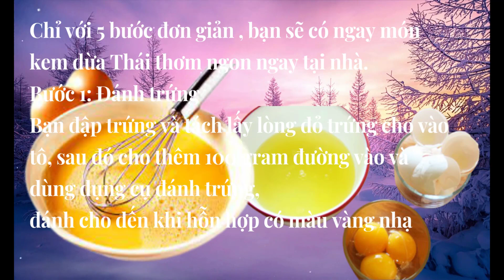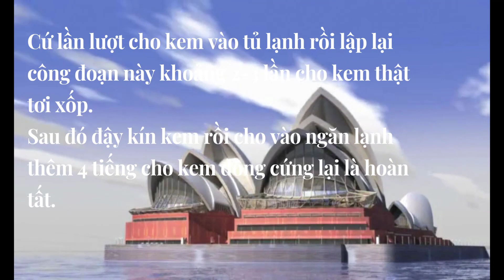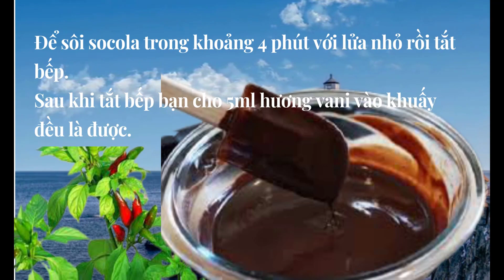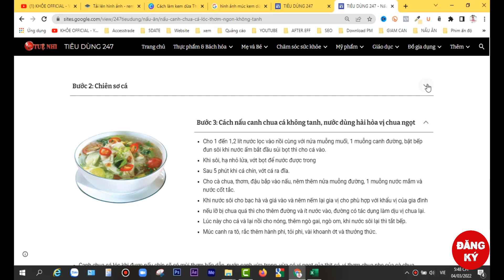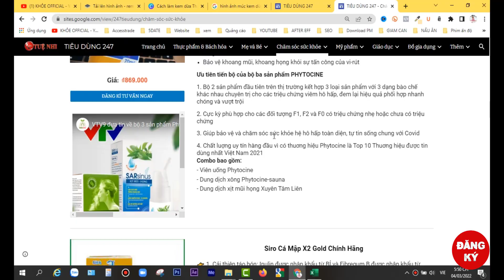Cách làm kem dừa Thái thơm bùi giải nhiệt trong những ngày hè ôi bức | Khỏe Official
❤️Các bạn có thể kham khảo thêm cách nấu các món ngon khác dưới dạng bài viết tại đây:
Fanpage:
Những chủ đề mình chia sẻ:
► Nguyên liệu
- Trứng gà ta: 5 quả
- Nước cốt dừa: 450ml
- Sữa tươi: 300ml (loại có đường)
- Bột năng: 20 gram
- Bột cacao: 30 gram
- Bơ lạt: 20 gram
- Sữa đặc: 100 ml
- Tinh chất Vani: 10 ml (1 ống)
- Dừa nạo: 50 gram
- Đậu phộng rang giã nhỏ: 100 gram
- Đường: 250 gram
- Dụng cụ : Máy đánh trứng

Chỉ với 5 bước đơn giản , bạn sẽ có ngay món kem dừa Thái thơm ngon ngay tại nhà.
► Bước 1: Đánh trứng
Bạn đập trứng và tách lấy lòng đỏ trứng cho vào tô, sau đó cho thêm 100 gram đường vào và dùng dụng cụ đánh trứng,
đánh cho đến khi hỗn hợp có màu vàng nhạt là được.
► Bước 2: Đun nước cốt dừa và sữa
Đun 450ml nước cốt dừa chung với 300ml sữa tươi trên lửa nhỏ cho đến khi hỗn hợp sôi lăn tăn thì tắt bếp, để nguội.
Đổ hỗn hợp trứng đã đánh ở trên vào hỗn hợp sữa đã đun, dùng dụng cụ đánh trứng khuấy đều hỗn hợp.
Sau đó đem đun hỗn hợp với lửa nhỏ, cho vào tinh chất vani và bột năng.
Vừa đun vừa tiếp tục đánh tan hỗn hợp cho đến khi hỗn hợp thật mịn thì tắt bếp.

► Bước 3: Rang dừa nạo
Cho dừa nạo lên chảo để rang, tới khi dừa vàng và có mùi thơm là được.
Sau đó trộn dừa nạo cùng với hỗn hợp kem ở trên rồi cất trong tủ lạnh, nhớ đậy kín lại. Cứ 2 tiếng một lần lấy kem ra rồi dùng máy đánh cho tan, sau đó lại cất tủ lạnh.
Cứ lần lượt cho kem vào tủ lạnh rồi lập lại công đoạn này khoảng 2-3 lần cho kem thật tơi xốp.
Sau đó đậy kín kem rồi cho vào ngăn lạnh thêm 4 tiếng cho kem đông cứng lại là hoàn tất.
► Bước 4: Làm sốt socola
Cho 150 gram đường và 30 gram bột cacao vào nồi, sau đó cho vào 150 ml nước rồi khuấy đều cho bột cacao tan rồi bật bếp để lửa vừa.
Bạn khuấy đều tay cho đến khi sôi thì cho 20 gram bơ lạc vào, tiếp tục khuấy cho đến khi sôi.
Để sôi socola trong khoảng 4 phút với lửa nhỏ rồi tắt bếp.
Sau khi tắt bếp bạn cho 5ml hương vani vào khuấy đều là được.
❤️ Cảm ơn bạn đã theo dõi và ủng hộ mình. Chúc bạn luôn vui vẻ, hạnh phúc và thành công
 -  Nếu có bất cứ khiếu nại nào về bản quyền có trong video,
Xin cảm ơn! Tôi sẽ xóa ngay sau khi nhận thông báo!